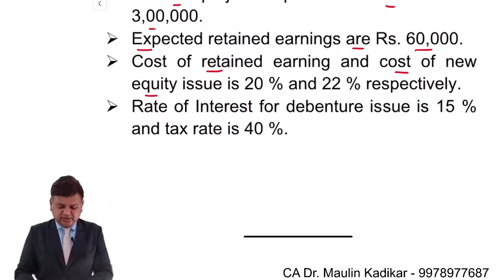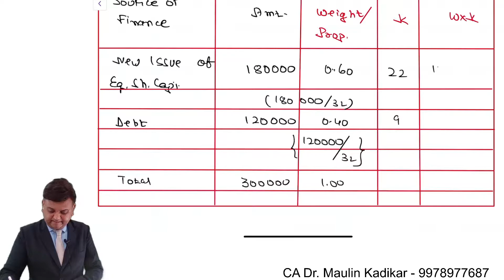Kd, WACC ,Amt of capital investment beyond which new eq. share capital is required to be issued Pt1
Consider following information:-
 ABC Limited has capital structure consisting of equity and debt in following proportion:-
Source of Finance Weight / Proportion
Equity  60 %
Debt 40 %
 The company is considering to accept project A and then project B. Project A requires capital investment of Rs. 1,00,000; while B project requires investment of Rs. 3,00,000.
 Expected retained earnings are Rs. 60,000.
 Cost of retained earning and cost of new equity issue is 20 % and 22 % respectively.
 Rate of Interest for debenture issue is 15 % and tax rate is 40 %.

Calculate :-

1. Cost of debentures. (kd)
2. Weighted average cost of capital for project A.
3. Weighted average cost of capital for project B.
4. Amount of capital investment beyond which new equity share capital is required to be issued.
5. Amount of capital investment beyond which weighted average cost of capital will change.